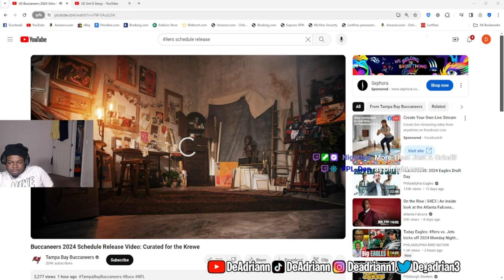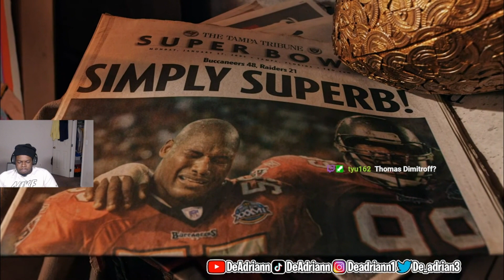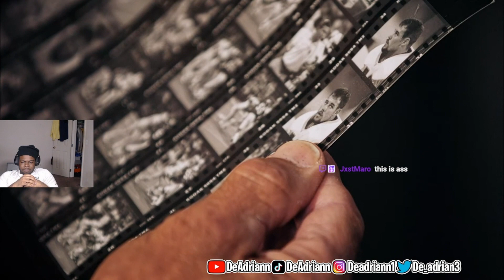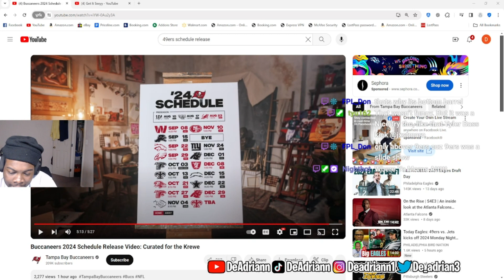DeAdrian Reacts To Buccaneers 2024 Schedule Release Video: Curated for the Krewe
DBE Family!!

Daily Streams!!🎮🎥